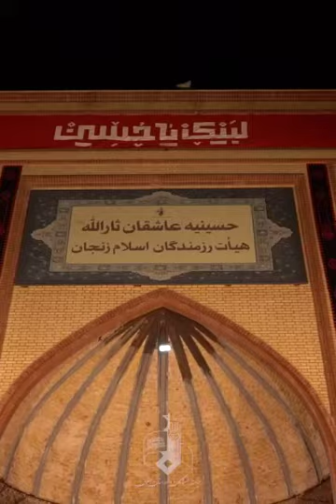استوری هیئت رزمندگان اسلام زنجان